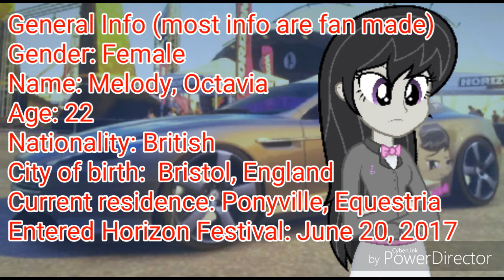MLP 2017 Forza Summer Season: Octavia Melody's First Race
Car used:  Aston Martin Virage (Aston Melody)

Octavia Melody races for the first time on the 2017 Summer Season to excel to the 2018 MLP Forza Season

1.  Foul language
2.  Spam
3.  Bullying to other individuals
4.  Racism and sexism. (No sex jokes)